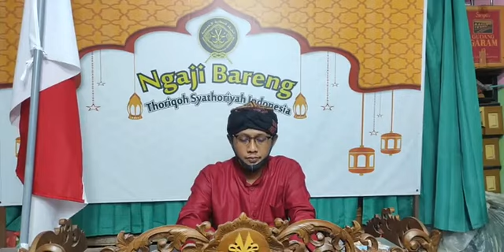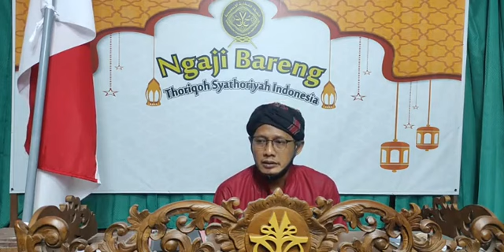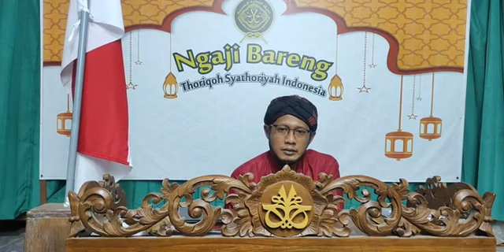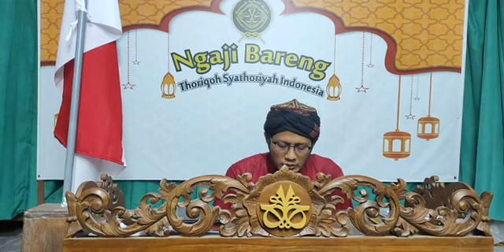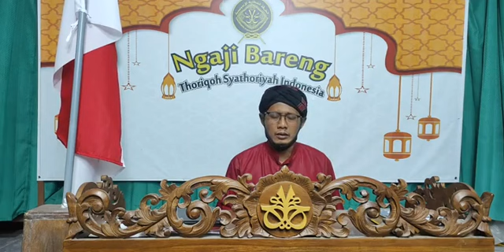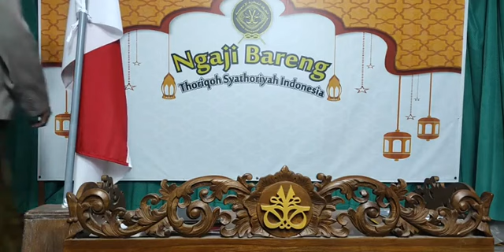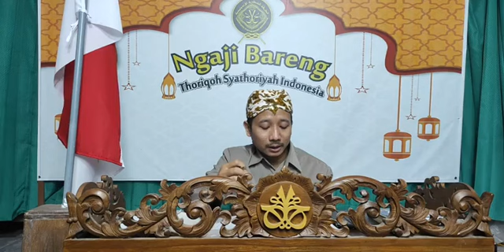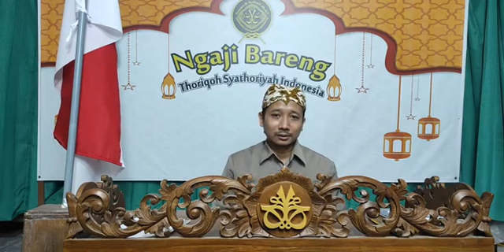Kajian Kitab "Tanbīh al-Māsyī al-Mansūb ilā Tarīq al-Qushāshī" ke 6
Kajian Kitab "Tanbīh al-Māsyī al-Mansūb ilā Tarīq al-Qushāshī" (Panduan Bagi Para Pengikut Tarekat al-Qushāshī/Syathariyah) karya Syeikh Abd al-Ra'uf al-Jāwī al-Fansūrī maha guru para Ulama Nusantara, Tarekat Syathariyah.

Kajian ke 6
Bab: Lanjutan Keterangan Syeikh Ibnu Arabi.